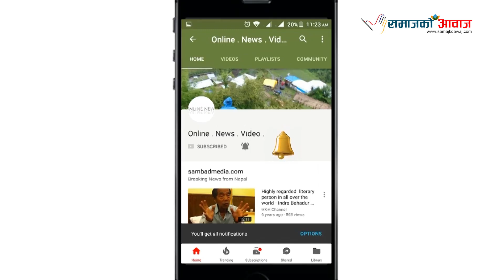सिन्धुलीमा अंग्रेज पराजीत भएकाे दिनलाइ राष्टि्य बिरता दिवस मनाउनु पर्छ।khagandra sangroula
पृथ्वी जयन्तीकाे दिन सार्वजनीक बिदा दिनुकाे साथै नेपालले सिन्धुलीमा अंग्रेजलाइ
पराजीत गरेकाे दिनलाइ धुमधाम संग  राष्टि्य बिरता दिवस मनाउनु पर्छः-samajkoawaj संग कुराकानी ग्दै लेखक, तथा पुर्ब जिल्ला बिकास सभापती ।।khagandra sangroula
Guest:
khagandra sangroula

Host:
Kamal Raj Shrestha

Camera:
Samajko Awaj